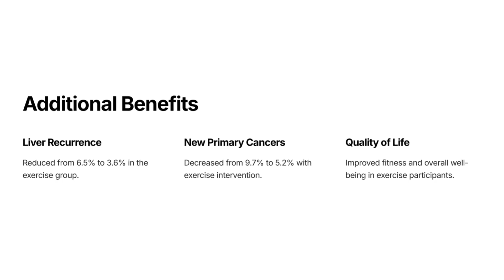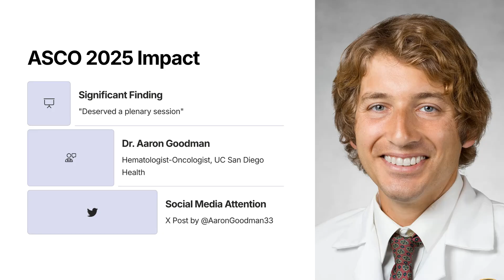CHALLENGE Trial at ASCO 2025: Exercise Boosts Survival in Colon Cancer Patients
Discover the pivotal CHALLENGE Trial presented at ASCO 2025, published in the New England Journal of Medicine on June 1, 2025. This phase 3 trial followed 889 colon cancer patients, comparing a 3-year structured exercise program to health education alone. The results are transformative: a 28% lower risk of recurrence and a 37% lower risk of death for the exercise group. Hear from experts like Dr. Christopher Booth (Kingston Health Sciences Centre), Dr. Jeffrey Meyerhardt (Dana-Farber Cancer Institute), and Dr. Kerry Courneya (University of Alberta), plus a patient story from Terri. Learn how exercise can be integrated into colon cancer care and its global impact, funded by the Canadian Cancer Society, Australian NHMRC, and Cancer Research UK.

💬 Join the Conversation

Timestamps:

0:00 - Introduction to ASCO 2025

0:12 - Overview of the CHALLENGE Trial

0:22 - Disease-Free Survival Results

0:34 - Overall Survival Benefits

0:45 - Dr. Christopher Booth’s Insights

0:52 - Additional Benefits of Exercise

1:04 - Safety Profile

1:11 - Patient Story: Terri Swain-Collins

1:18 - Dr. Jeffrey Meyerhardt on Exercise and Recurrence

1:27 - Dr. Kerry Courneya’s Call to Action

1:36 - Global Funding and Impact

1:44 - ASCO 2025 Context: Dr. Aaron Goodman’s View

1:53 - Integrating Exercise into Cancer Care

2:02 - Closing and Call to Action

About OncologyTube:

OncologyTube is your premier source for the latest in cancer research, treatment, and patient care. Stay updated with exclusive videos from ASCO, ESMO, and more.